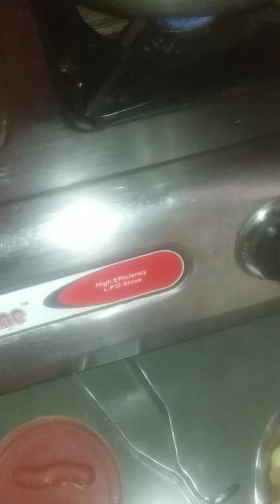vart मे 2mint me बनाने वाले फलहार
आलू की खिचड़ी vart मे खाने वाले sirf do mint me बनाए